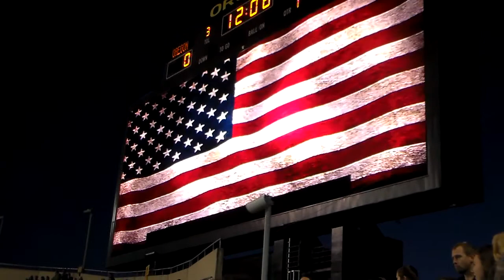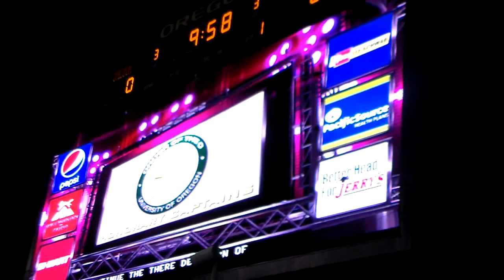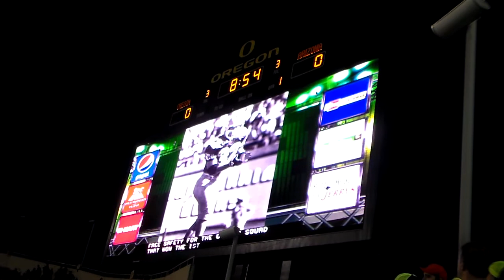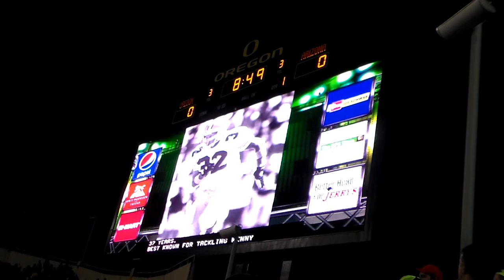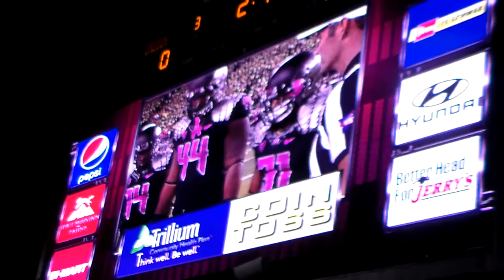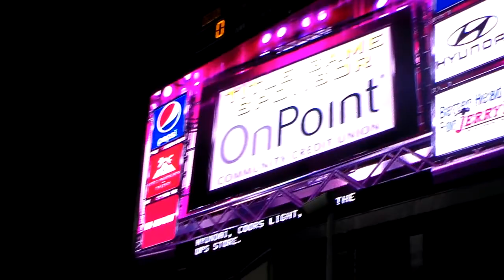2014 Oregon Ducks Game Opening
Tribute to a Band Member...National Anthem...Captains Walk...DuckRide  Go Ducks !